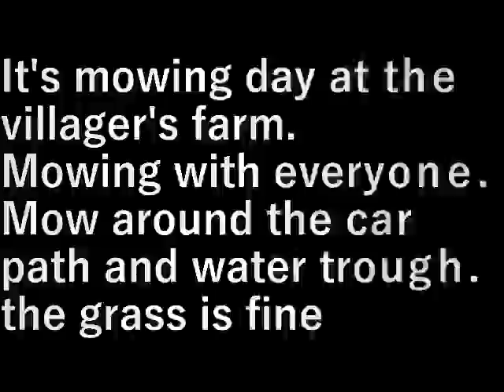村民農園草刈り Villagers' farm mowing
村民農園の草刈りの日です。
全員で草刈り。

車の通行路と水桶回りを刈ります。
草は元気。

It's mowing day at the villager's farm.
Mowing with everyone.

Mow around the car path and water trough.
the grass is fine

設備屋の適当田舎暮らし